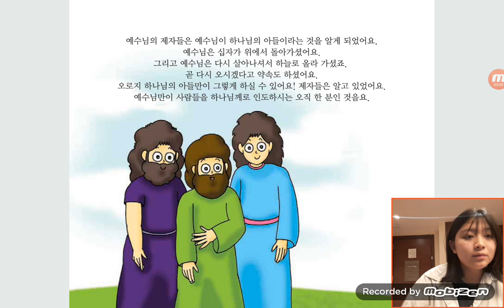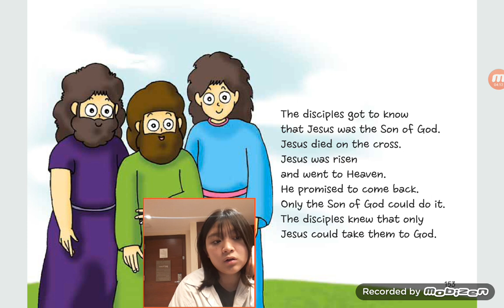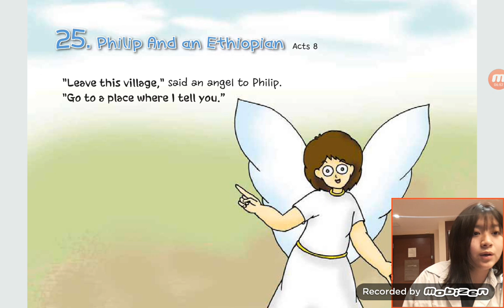‹Kids›Grace：원더풀스토리, 24 Tell the people about Jesus in Acts 1 & 예수님을 사람들에게 자랑해요